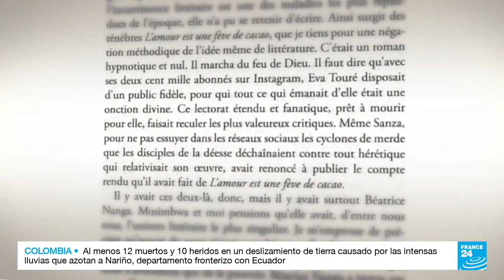Mohamed Mbougar Sarr ganó el premio Goncourt, el más prestigioso de la literatura francesa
El senegalés Mohamed Mbougar Sarr ganó el premio Goncourt, el galardón más prestigioso de la literatura francesa. Su novela 'La memoria más secreta de los hombres' lo puso como el favorito de la crítica entre los nominados. Este escritor de 31 años es el primer africano subsahariano en ganar el premio.